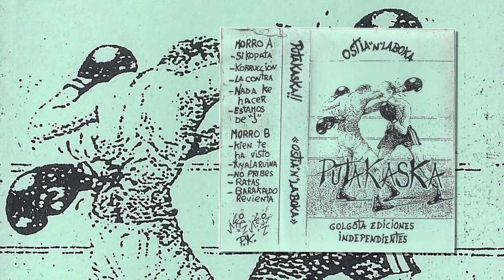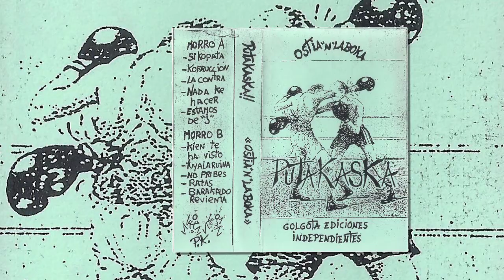PUTAKASKA - Barakaldo revienta